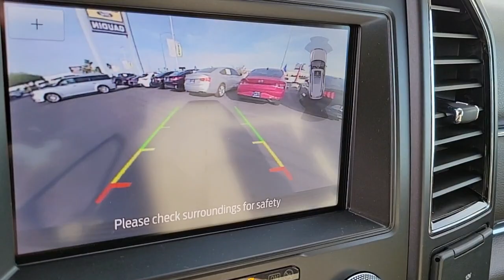2020 FORD EXPEDITION Las Vegas, Henderson, Boulder City, Willow Branch, Nelson, NV P13744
Black Used 2020 FORD EXPEDITION available in Las Vegas, Nevada at Gaudin Ford. Servicing the Henderson, Boulder City, Willow Branch, Nelson, NV area.
2020 FORD EXPEDITION LIMITED 4X2 - Stock#: P13744 - VIN#: 1FMJU1KT6LEA70529

Gaudin Ford
6625 West Roy Horn Way

Odometer is 23682 miles below market average! Clean CARFAX. CARFAX One-Owner. 12 Speakers 2nd Row Leather-Trimmed Captains Chairs w/Armrest 3rd row seats: split-bench Adaptive Cruise Control Equipment Group 301A Ford Co-Pilot360 Assist Panoramic Vista Roof Power Liftgate Turn signal indicator mirrors Voice-Activated Touch-Screen Navigation System Wheels: 20 Premium Dark Tarnished Painted. Certified.brFord Details:brbr  * Roadside Assistancebr  * 172 Point Inspection (for Ford Gold Certified program) 139 Point Inspection (for Ford Blue Certified program)br  * Transferable Warrantybr  * Limited Warranty: 3 Month/4000 Mile (whichever comes first) after new car warranty expires or from certified purchase date (for Ford Blue Certified program) 12 Month/12000 Mile (whichever comes first) after new car warranty expires or from certified purchase date (for Ford Gold Certified program)br  * and 22000 FordPass Rewards Points to use toward first two maintenance visits (for Ford Gold Certified program) and 11000 FordPass Rewards Points to use toward first maintenance visit (for Ford Blue Certified program)br  * Warranty Deductible: $100br  * Powertrain Limited Warranty: 84 Month/100000 Mile (whichever comes first) from original in-service date (for Ford Gold Certified program)br  * Vehicle HistorybrbrbrWe have been serving the community since 1922 we invite you to visit our store and see our large inventory of Cars SUVs and Trucks.brbrAwards:br  * 2020 KBB.com Best Buy AwardsbrGaudin Ford proudly offers our customers home delivery services virtual product presentations and home test drives. Inquire for details.
Side Impact Beams,Dual Stage Driver And Passenger Seat-Mounted Side Airbags,Ford Co-Pilot360 - Blind Spot Information System (BLIS) Blind Spot,Ford Co-Pilot360 - Pre-Collision Assist with Automatic Emergency Braking (AEB) and Ford Co-Pilot360 - Cross-Traffic Alert,Collision Mitigation-Front,Driver Monitoring-Alert,Forward and Reverse Sensing System Front And Rear Parking Sensors,Tire Specific Low Tire Pressure Warning,Dual Stage Driver And Passenger Front Airbags,Safety Canopy System Curtain 1st, 2nd And 3rd Row Airbags,Airbag Occupancy Sensor,Mykey System -inc: Top Speed Limiter, Audio Volume Limiter, Early Low Fuel Warning, Programmable Sound Chimes and Beltminder w/Audio Mute,Rear Child Safety Locks,Outboard Front Lap And Shoulder Safety Belts -inc: Rear Center 3 Point, Height Adjusters and Pretensioners,8-Way Driver Seat,8-Way Passenger Seat,Power Tilt/Telescoping Steering Column,Heated Leather Steering Wheel,Front Cupholder,Rear Cupholder,Front Cigar Lighter(s),Compass,Keypad,Garage Door Transmitter,Cruise Control w/Steering Wheel Controls,HVAC -inc: Underseat Ducts, Auxiliary Rear Heater and Headliner/Pillar Ducts,Locking Glove Box,Full Cloth Headliner,Metal-Look Gear Shifter Material,Interior Trim -inc: Simulated Wood/Metal-Look Instrument Panel Insert, Simulated Wood/Metal-Look Door Panel Insert, Simulated Wood/Metal-Look Console Insert and Chrome Interior Accents,Leather Door Trim Insert,Driver And Passenger Visor Vanity Mirrors w/Driver And Passenger Illumination, Driver And Passenger Auxiliary Mirror,Day-Night Auto-Dimming Rearview Mirror,Full Floor Console w/Covered Storage, Mini Overhead Console w/Storage, 4 12V DC Power Outlets and 1 120V AC Power Outlet,Front And Rear Map Lights,Fade-To-Off Interior Lighting,Carpet Floor Trim,Cargo Net,Trunk/Hatch Auto-Latch,Cargo Space Lights,Tracker System,Dashboard Storage, Driver / Passenger And Rear Door Bins,Delayed Accessory Power,Power Adjustable Pedals,Systems Monitor,Outside Temp Gauge,Digital/Analog Appeara